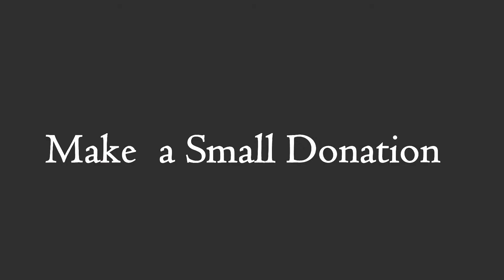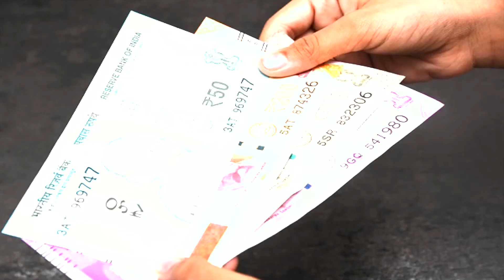Chhapra जिला के मकेर मे 370 धारा हटाए जाने के बाद BJP समर्थक द्वारा निकाली गई रैली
छपरा जिला के मकेर मे 370 धारा  हटाए जाने के बाद  बीजेपी  समर्थक द्वारा निकाली गई रैली
About Channel: